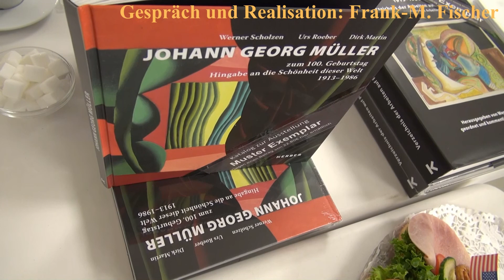Johann Georg Mueller Ausstellung in der Cubus Kunsthalle Duisburg bis 22.09.2013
Am heutigen Freitag, 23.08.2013 wird um 19:00 Uhr in der Cubus Kunsthalle mit Unterstützung der Schwerin Stiftung eine grosse Retrospektive des Malers Johann Georg Müller (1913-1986) anlässlich seines 100. Geburtstags eröffnet. Neben Claudia Schäfer von der Cubus Kunsthalle werden der Kulturdezernent von Duisburg, Thomas Krützberg und Dr. Urs Röber, Kunsthistoriker, die Ausstellung eröffnen, bzw. einige einführende Worte sprechen.

Wir hatten am gestrigen Mittwoch, 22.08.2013 schon einmal die Gelegenheit, uns die Ausstellung anzuschauen und ein Gespräch mit Werner Scholzen dem Stiftungsbevollmächtigten der Schwerin Stiftung zu sprechen.

Sehen und hören Sie mehr in unserem angefügten Videobeitrag.